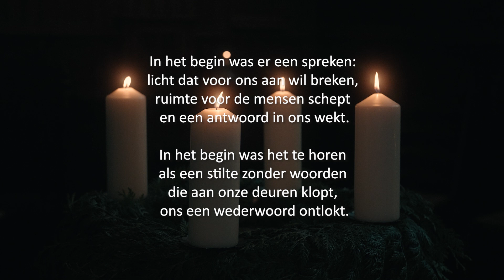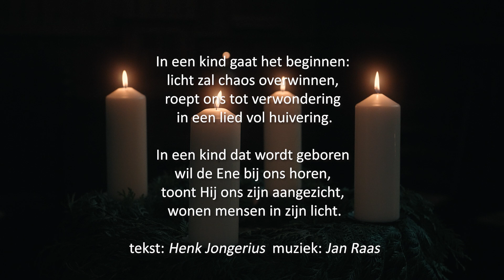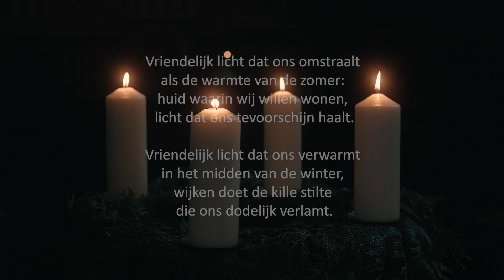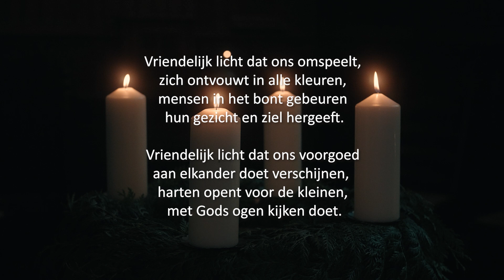Verlangen naar de wereld omgekeerd - het licht zien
In deze laatste overdenking van de advent- en kerstreeks op Kerstavond vertelt Henk Jongerius over het Licht dat straalt in deze nacht. Over het feest van de geboorte van Jezus en hoe dit feest de wereld op zijn kop zet. Want niet in het grote moeten we het zoeken, maar in het kleine en het geringe. En dat wij als mens mogen stilstaan bij de omslag dat God ons zoekt, dat God de mens roept en dat het zoeken van de mens naar God niet meer hoeft. Gods Licht schijnt op ons, het is een vriendelijk en schitterend licht. En is het niet de wereld omgekeerd als wij allen in dit licht kunnen wonen?

Namen alle medewerkers, vrijwilligers en paters van het Dominicanenklooster, wensen wij je een gezegend Kerstfeest vol licht en vrede!

We raden je aan om eerst de onderstaande tekst van Jesaja te lezen en op je in te laten werken, voordat je de video bekijkt.

Het volk dat in duisternis ronddoolt
ziet een schitterend licht.
Zij die in het donker wonen
worden door een helder licht beschenen.

U hebt het volk weer groot gemaakt,
diepe vreugde gaf u het,
blijdschap als de vreugde bij de oogst;
Het juk dat op hen drukte,
de stok op hun schouder,
de zweep van de drijver,
u hebt ze verbrijzeld.

Een kind is ons geboren,
een zoon is ons gegeven;
de heerschappij rust op zijn schouders.

Deze namen zal hij dragen: Wonderbare raadsman,
Goddelijke held, Eeuwige vader, Vredevorst.
Groot is zijn heerschappij,
aan de vrede zal geen einde komen.